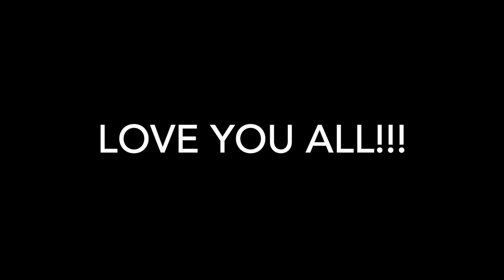Just A Simple Day In Our Life VLOG #10